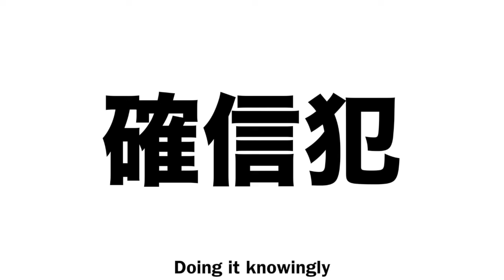飼い主に嫌がらせをするリス。life of squirrels. Squirrel picking on its owner【リチャードソンジリス日記】＃114